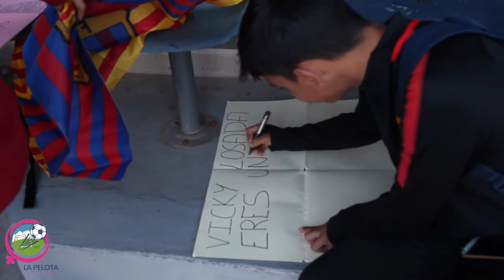La magia del fútbol femenino, por Daniela Homez